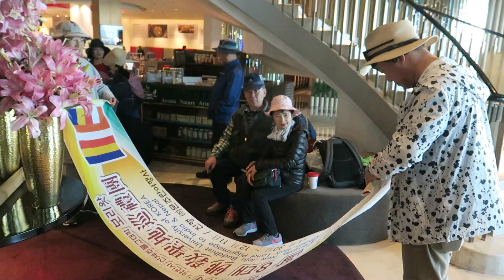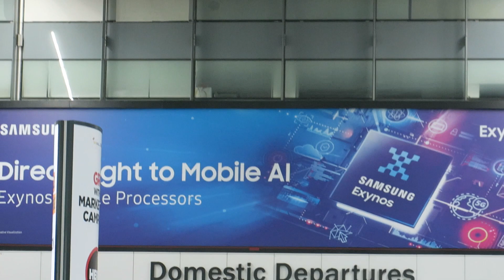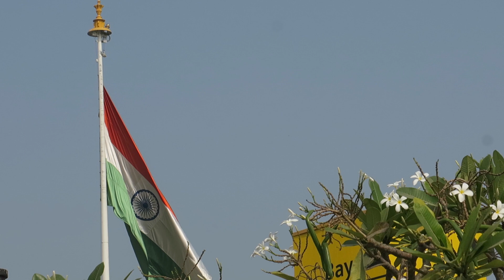Pilgrimage to India and Nepal 2019-2일차 01 바라나시 가는 길